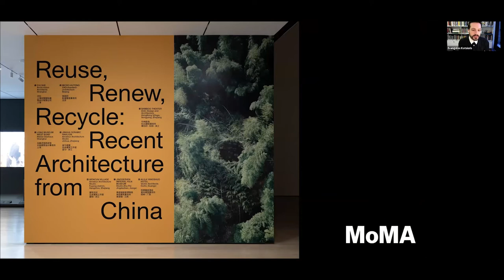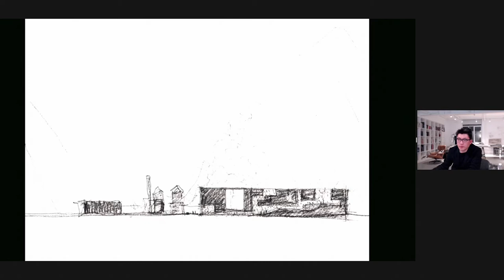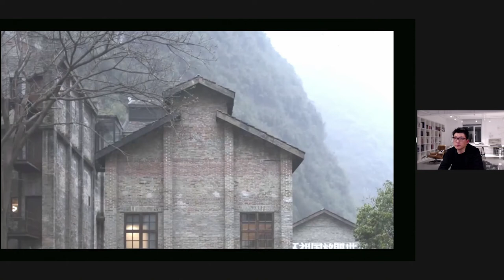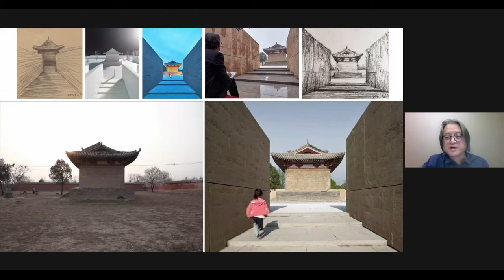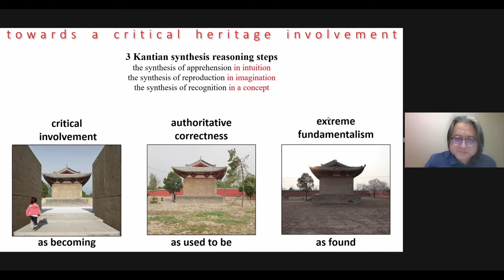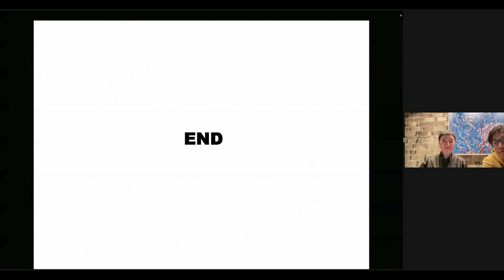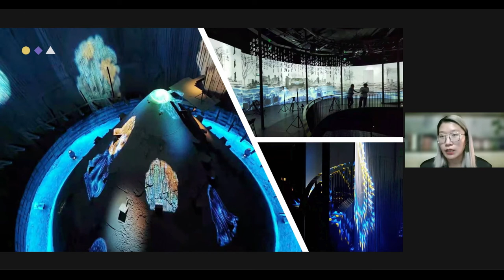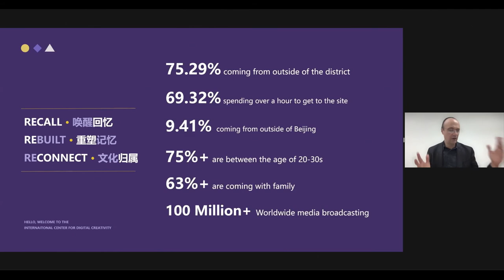Columbia GSAPP Event Series: 2022 Fitch Colloquium: Preservation in China’s Future: Day 2